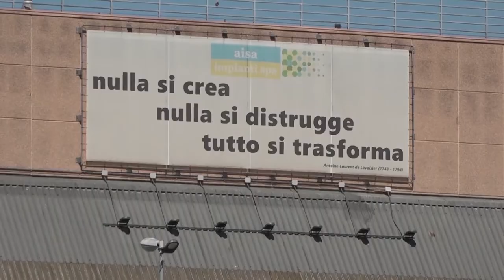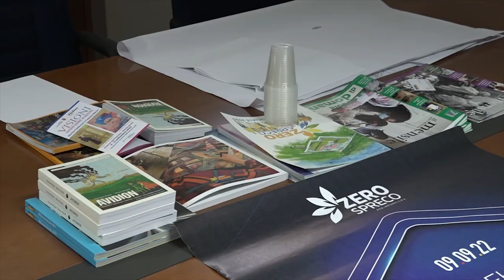Warehouse Decibel Festival: torna il grande concerto di fine estate nell’Area verde di “Zero Spreco”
Torna il Warehouse Decibel Festival: nona edizione con grandi nomi e grandi numeri. La location è come sempre l’Area verde del polo tecnologico di San Zeno, trasformata ogni anno per l’occasione in una suggestiva arena per ospitare i nuovi grandi nomi del panorama musicale cantautorale, rap e rock alternative italiano.
Una collaborazione, quella con Warehouse, di successo: il progetto di Aisa Impianti s.p. a “Zero Spreco”, è da sempre amico e partner del concerto che ogni anno attira migliaia di persone da tutta Italia. Quest’anno a suggellare la qualità dell’evento musicale che chiude l’estate aretina, ci saranno Franco126, Ginevra, Frambo, Brunacci, Manfri e in chiusura Klang djset.